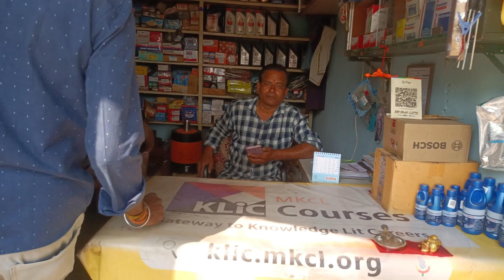Bahut Bura Fasa Aaj 😭.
village lifestyle
daily
Vlogs
village vegetable
village lifestyle
lifestyle Vlogs
lifestyle vlogging
daily vlogs
daily vlogging
village vlogging
village vlogs
YouTube vlogs
YouTube video
YouTube vlogging
India Life
Indian village
Indian village lifestyle
trending videos
India village vlogging
Anil Panchabuddhe
YouTube vlogs
youtubers lifestyle
youtubers lifestyle
youtubers lifestyle
wholesale vegetable market
local vegetable market
India wholesale Mandi
wholesale market
daily lifestyle
India wholesale Mandi
Thank you for support me.